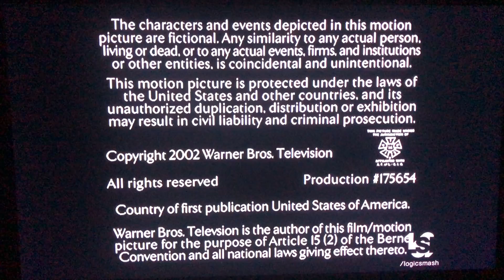Jerry Bruckheimer Television/CBS Productions/Warner Bros. Television (2002)